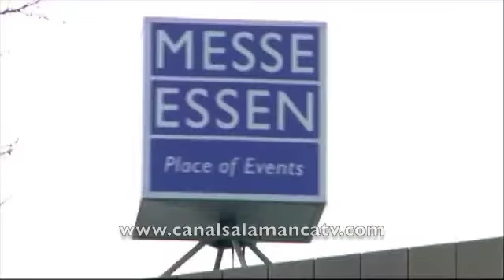Automoviles en Salamanca para el canal multimedia online